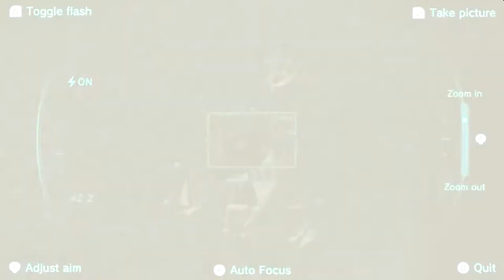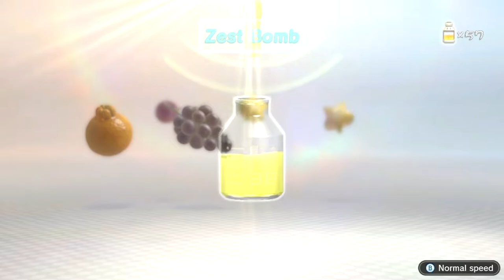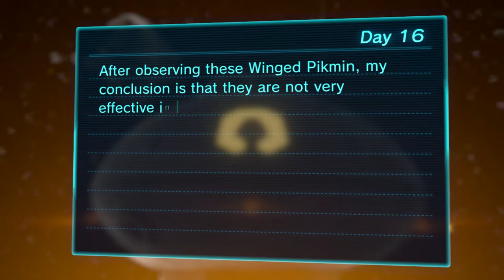Pikmin 3 Deluxe | Day 16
We touch down in the Garden of Hope for potentially the final time.